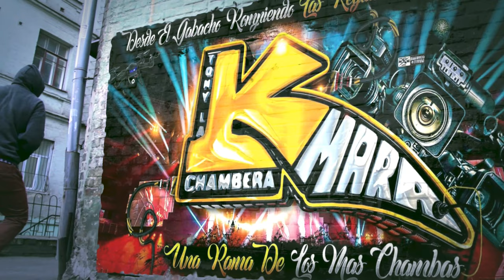🥵QUE CHULA CUMBIA DEL CARIÑO😍2023-2024 GRUPO SIN RAZON CON EL MAS CHAMBAS SONIDO CHAMBAO SALON DORAD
🥵QUE CHULA CUMBIA DEL CARIÑO😍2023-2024 GRUPO SIN RAZON CON EL MAS CHAMBAS SONIDO CHAMBAO SALON DORADO 19 ANIVERSARIO DE SONIDO TWIST

( EL PERRON )

MUCHAS GRASIAS